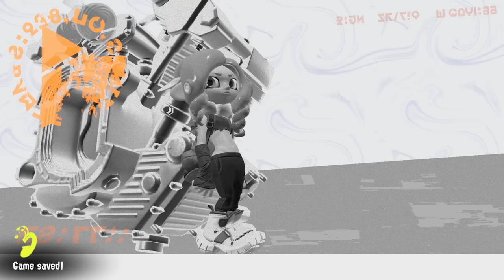AY! | Splatoon 3 [16]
AY! (Hi there. I'm Big Man. I took over for making the title and description for this video. I hope you enjoyed this video and the homage to an infamous mission in one of Nintendo's older games.)